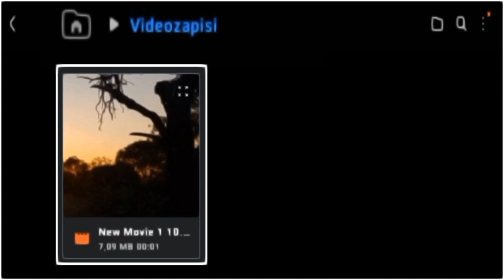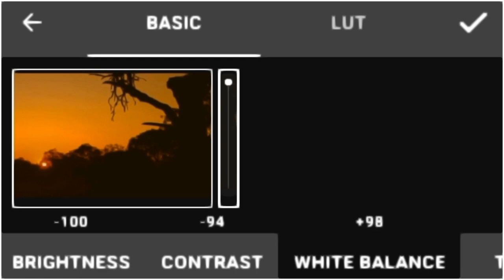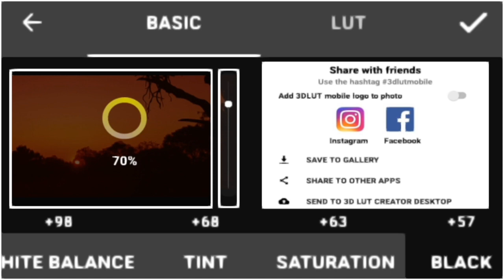3DLUT Video Effects Premium PRO APK